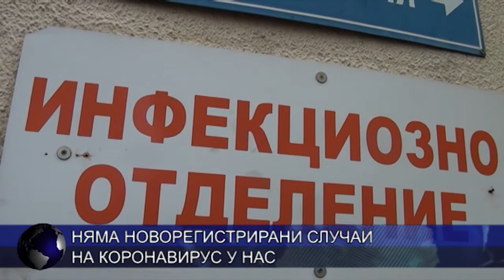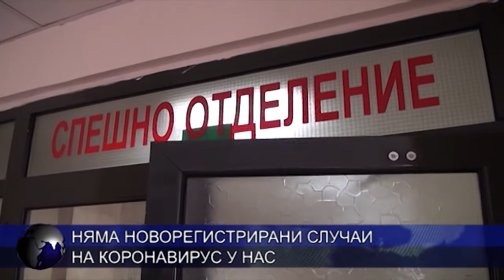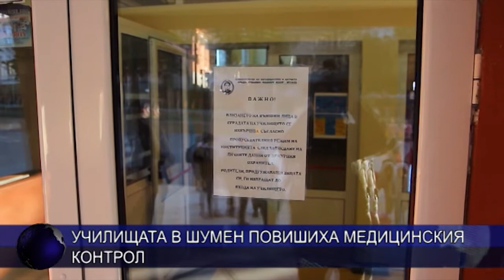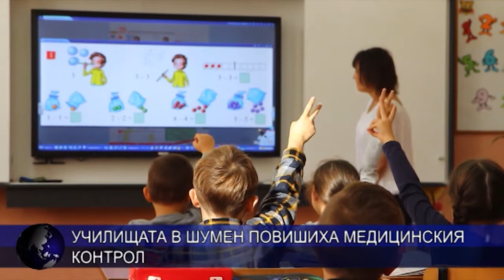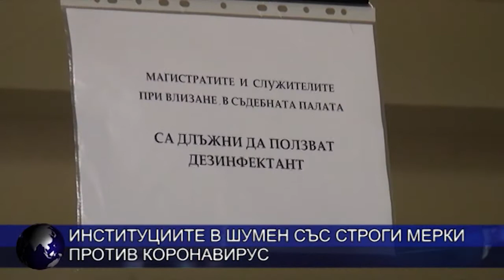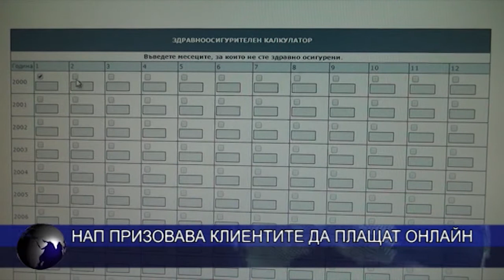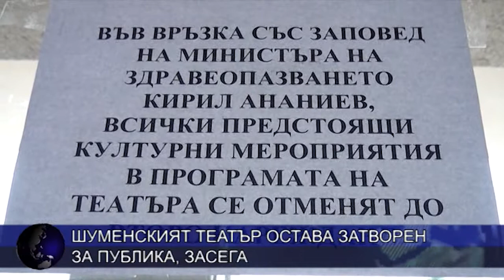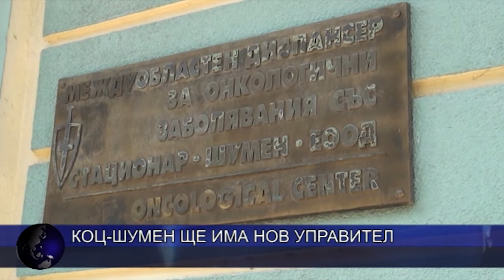ОБЕДНА ЕМИСИЯ НОВИНИ 12 03 2020